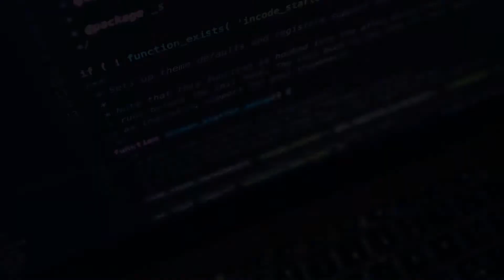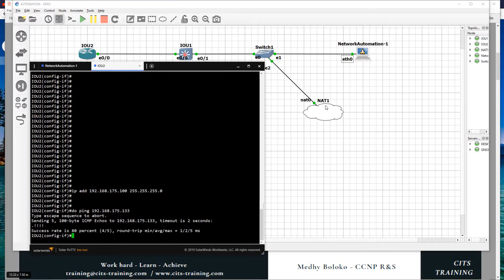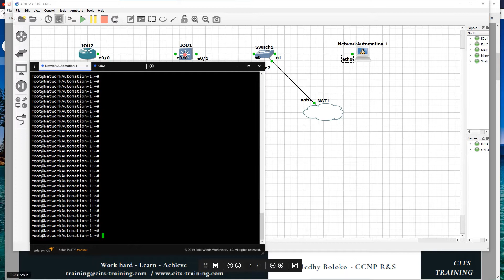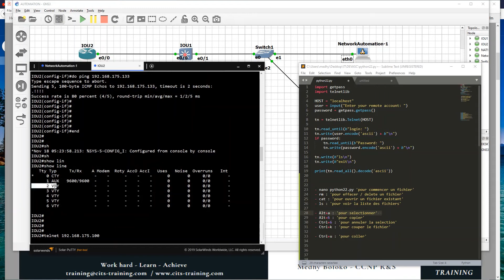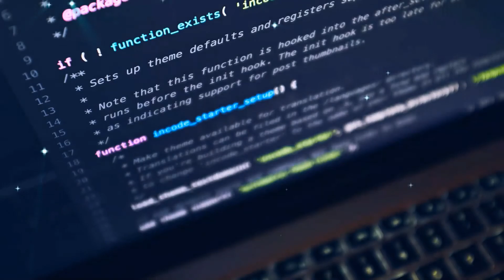DEVASC - DEVNET LABS en Français (2) : Automatisation et Programmation du réseau (Telnet Scripting)